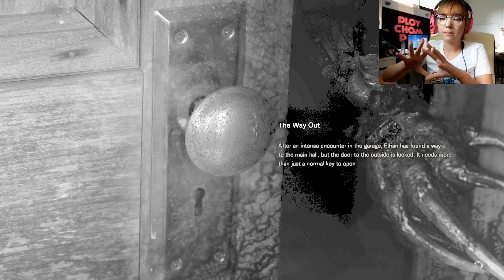Resident Evil 7 - Jannine Weigel (พลอยชมพู) Part 3 [Speaking Thai]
เย้ ๆ ๆ พาร์ท 3 มาแล้ววววว สักทีเน้าะ 55555555  สนุกมั้ยเอ่ยยยย เอาจริง ๆ ไม่ได้เล่นนานจนลืมไปหมดละ 55555 ยังไงก็ติชมกันได้นะค้า ขอให้ทุกคนเอ็นจอยกันนะคะ

Resident Evil 7 - Jannina W (พลอยชมพู) Part 3 [Speaking Thai]